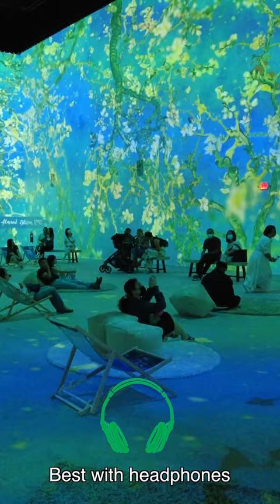Van Gogh: The Immersive Experience - Singapore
"Van Gogh: The Immersive Experience is a unique immersive experience that takes art appreciation to a whole new level. Step into the life of Vincent Van Gogh, the Dutch genius, as you go on a journey through some of his most iconic master pieces."

I have visited the Van Gogh - The LUME Melbourne and Van Gogh: The Immersive Experience in Singapore. Both the experiences are very different and wonderful in their own way. Don't miss the VR (Virtual Reality) experience in Singapore!

When:      March 1 to June 2023, Wednesday to Monday (closed on Tuesdays)
Where:    The Forum Level B1,  Resorts World Sentosa

MRT: HarbourFront & Sentosa Express (Free rides till March 31. $4 per entry from April 1 2023)

Camera: DJI Pocket 2
Editing: Final Cut Pro X
Recording date: March 8, 2023